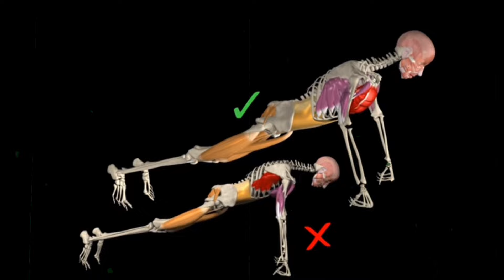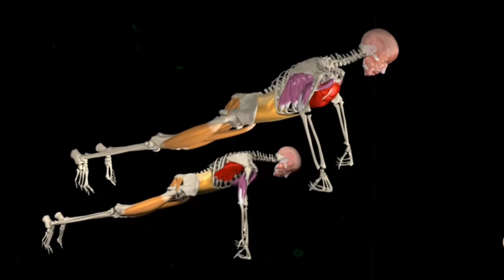Does Doing Push-ups Stops Height | क्या Push-ups करने से Height रूकती है ? | Pushups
🎀W E L C O M E _T O_M Y Y O U T U B E _C H A N N E L🎀

how to increase height. does weight lifting stops height. does doing push ups stops height. height. height increase. does doing push-ups stops height. height growth. do pushups stop height. increase height. height kaise badhaye. pushups to increase height. do pushups stop height?. do push-ups stop height ?. does doing push ups stunt your height. pushups stops height. height increase exercise. how pushups affect height. does weight lifting stop you from growing

                           🚫  Only For Youtubers  🚫

👉 If you find any such content in this video that belongs to you , and you feel that it should be removed from this video , so please 🙏 contact me on this id " " before contacting youtube .
                Then i will remove that content immediately. I have worked hard to build this Channel . I am sure that you will understand my words 🙏.

🔸Channel Owner : Sky G

🔸Voice over by : Sky G

does weight lifting stops height
weight lifting
does weight lifting stop you from growing
does weight lifting stunt your growth
weight lifting height
does lifting weights stunt growth
does weight lifting stop height growth
does weight training stunt growth
do weights stop height growth
how to increase height
does lifting weights stop height growth
can weight lifting stop height
height
does weight lifting stunt growth
height kaise badhate hai
height kaise badhaye exercise
height kaise badhaye girls ki
pushups

push up karne se height rukti hai ya badhti hai
hindi
fitness

increase height
height increase
height
exercises to increase height
diet to increase height
how to increase your height
hiit workout for height increase
how increase height
height increase tips
increase height exercise
how to increase height india
height increase for teenagers
shorts
pushups
Push-ups karne se height rukti hai
does weight love lifting stops height
does doing Push-ups stops height
do push ups stops height
pushups
does pushups stops height